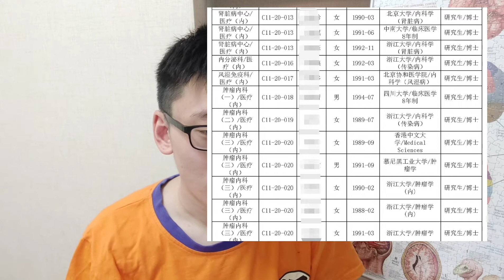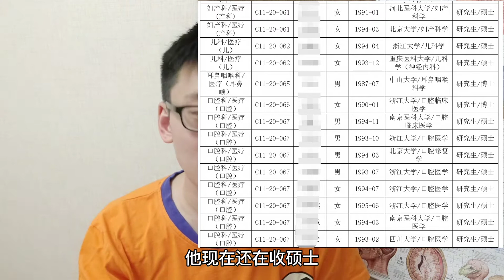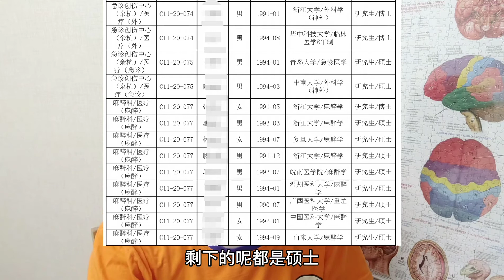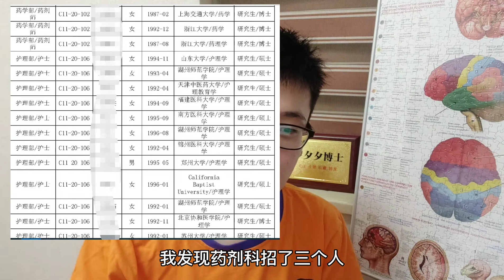大陆三甲医院就业情况分析，这些科室居然只要博士！